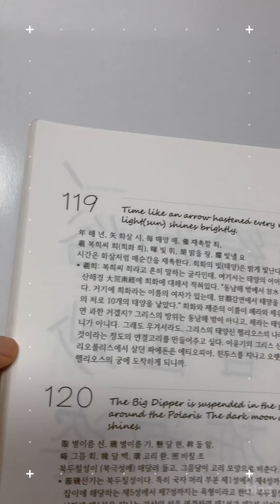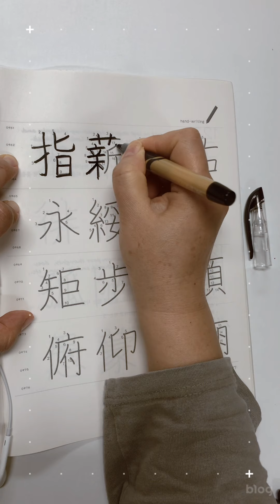Like fingers...... do you know 千字文?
handwriting of 121st 122nd sentences of 1000 words book.
Buy 'do you know 千字文?' on here :)

指薪修祐 永綏吉邵
지신수우 영수길소
불씨를 만들기 위해서 손가락으로 불쏘시개를 만들어 넣는 것처럼 지속적으로 복을 받도록 수련하라. 영원한 편안함과 상서로운 아름다움을 위하여.
Like fingers put the brushwoods in to maintain the embers continuously, make efforts continuously to be blessed by God. For eternal comfort and auspiciou beauty.

矩步引領俯仰廊廟
구보인령 부앙랑묘
자로 잰듯이 절도 있게 걸으면서 고개를 똑바로 들어라. 행랑에서는 굽어보고 사당에서는 우러러보라.
Walking like measured strides, keep head straight. Look down in servants quarters and look up in the pantheon